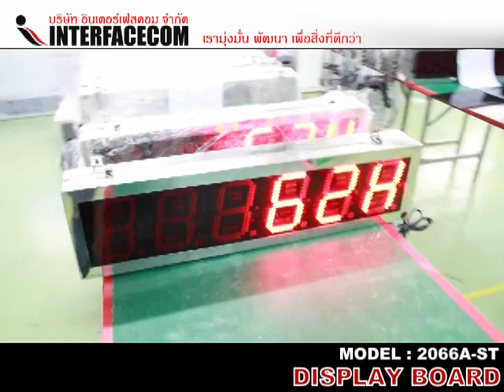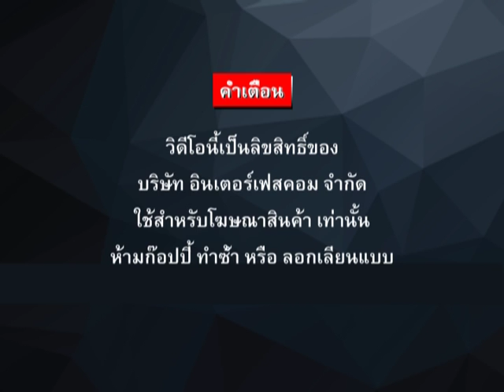DISPLAY BOARD 2066A ST